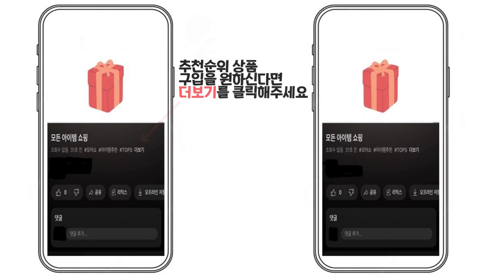2024년 인기 케르세틴 추천 TOP5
1위 : 닥터스베스트 케르세틴 브로멜라인 베지 캡
가격 : 24,960원

2위 : 닥터스베스트 케르세틴 브로멜라인 베지 캡
가격 : 47,280원

3위 : 쏜리서치 퀘르세틴 피토섬 캡슐, 60정, 1개
가격 : 34,350원

4위 : 뉴트리딘 프리미엄 퀘르세틴 브로멜라인 미네랄 플러스, 60정, 2개
가격 : 39,600원

5위 : 닥터머콜라 케르세틴 앤 프테로스틸벤 어드밴스드 캡슐
가격 : 86,590원